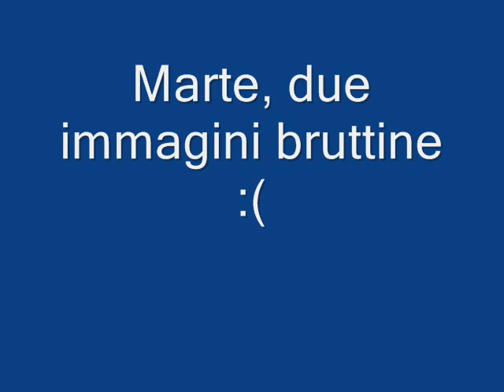Giove, Marte, Luna e Venere al telescopio Jupiter, Mars, Moon, Venus, telescope